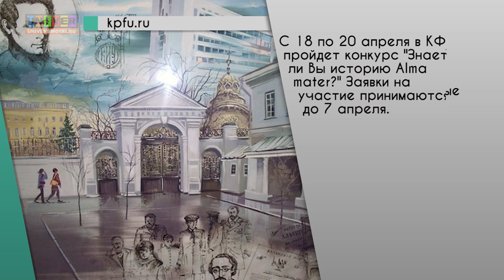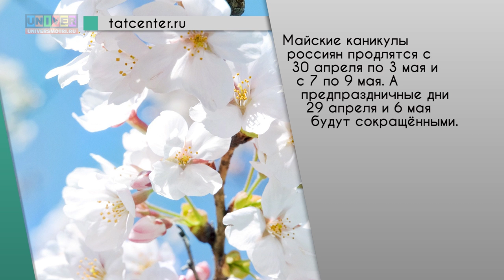Web News от 30.03.2016